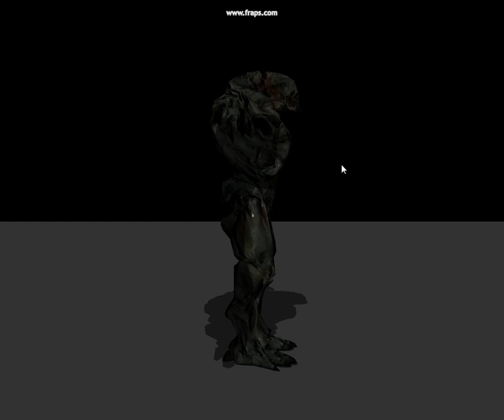Normal Mapping + Shadow Mapping + Anti-aliasing + OpenGL + GLSL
Template OpenGL application incorporating nice visual elements.